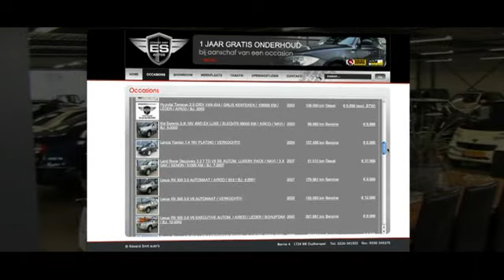Edward Smit Auto's - Oudkarspel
Edward Smit Auto's - Oudkarspel, gespecialiseerd in de in- en verkoop van de door de meeste Noord Hollandse autodealers ingeruilde auto's. Hierdoor verkopen wij in het algemeen auto's rechtstreeks van de eerste of tweede eigenaar, voorzien van een volledige onderhoudshistorie en een gegarandeerde kilometerstand.